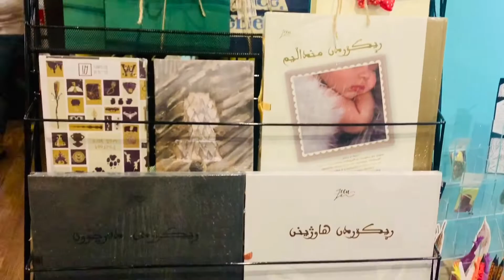Vlog 03 || The book café Iraq Kurdistan|| napadaan Lang lara mag kape 😅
One of the best coffee shop in Iraq thebook café